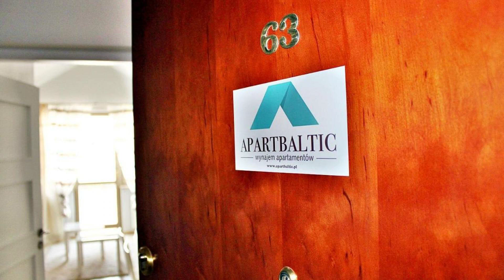Apartbaltic Zdrojowa 63 Luxury, Świnoujście, Poland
About Property:
Apartbaltic - Zdrojowa 63 Luxury is a beachfront property situated in Świnoujście, less than 1 km from Swinoujscie Beach and a 13-minute walk from Plaza Cztery Wiatry. Boasting a lift, this property also provides guests with a children's playground. Free WiFi is available and private parking can be arranged at an extra charge.

The spacious apartment with a balcony and garden views has 2 bedrooms, a living room, a flat-screen TV, an equipped kit...
Property Type: Hotel
Address: 16 Zdrojowa 63 piętro V, 72-600 Świnoujście, Poland
Searching For
1. Apartbaltic Zdrojowa 63 Luxury - Świnoujście - Poland
2. Apartbaltic Zdrojowa 63 Luxury - Świnoujście - Poland Address
3. Apartbaltic Zdrojowa 63 Luxury - Świnoujście - Poland Rooms
4. Apartbaltic Zdrojowa 63 Luxury - Świnoujście - Poland Amenities
5. Apartbaltic Zdrojowa 63 Luxury - Świnoujście - Poland Offers and Deals
Audio Credit:
Track Title: Blank Slate
Artist: VYEN